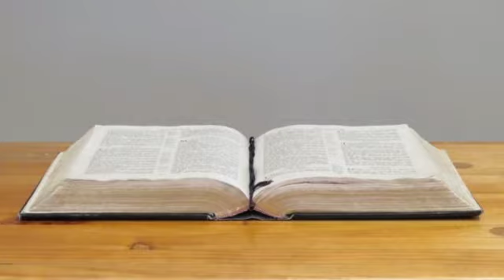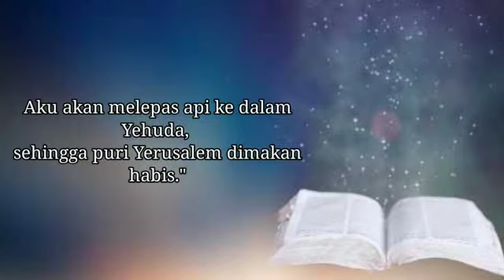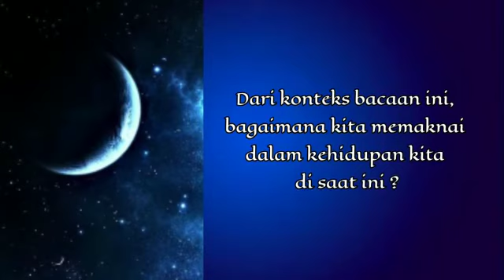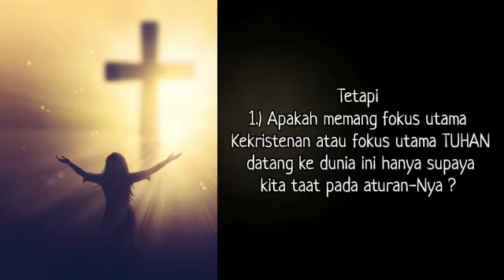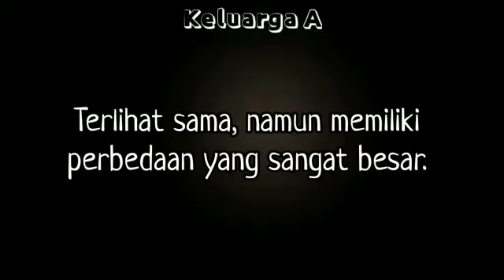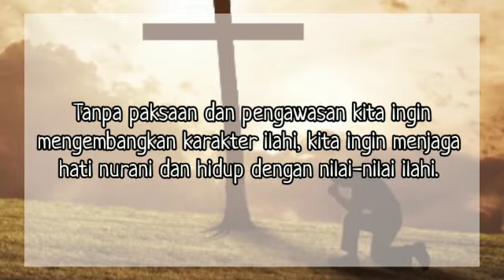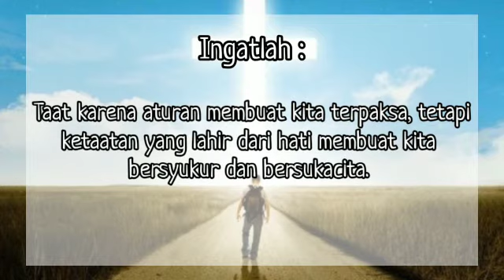Hidup Taat karena Kasih [Pdt. David Pelletimu, S.Th] Rabu, 27 Mei 2020